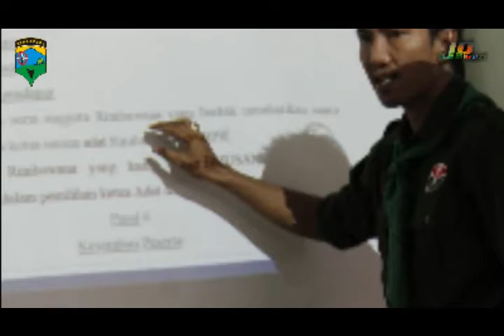[VIRAL] Jingle Rimbawana | Lagunya Para Pecinta Alam